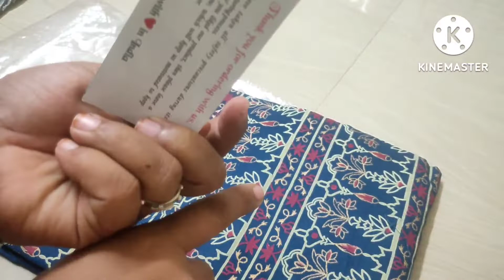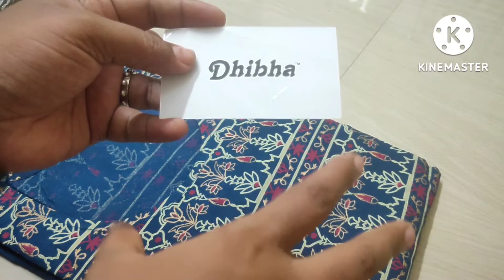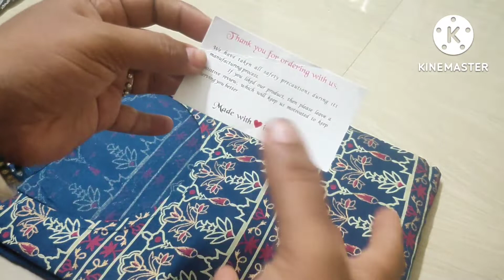glowroadhaul rayon kurtis full length /unboxing video/under 300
frds this a reselling  app. The best   low price and give good quality. Unique collection available
Budget prices
Combact things
Easy return available
Daily new offers
வீட்ல இருந்தே earn பண்ணலாம்
Cod available
Free wallet money available
Free delivery
Wholesale price